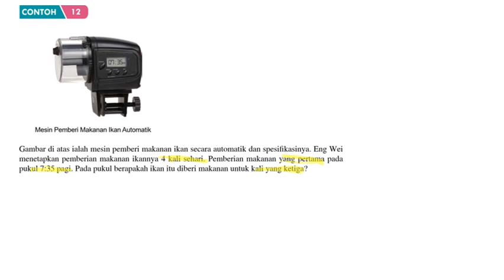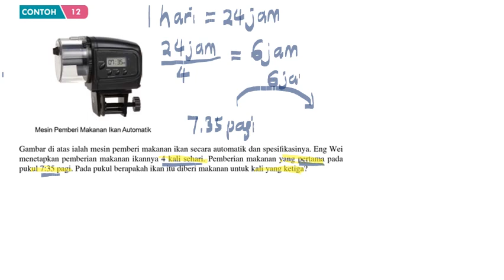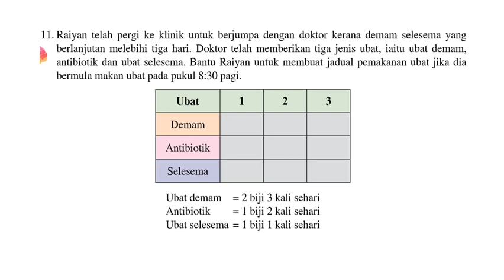Contoh 12 - Matematik Ting 2 Bab 1: Pola dan Jujukan